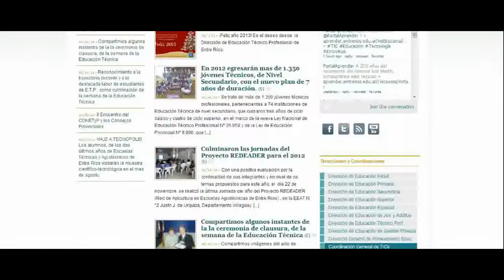¿Como acceder a la administración del sitio?